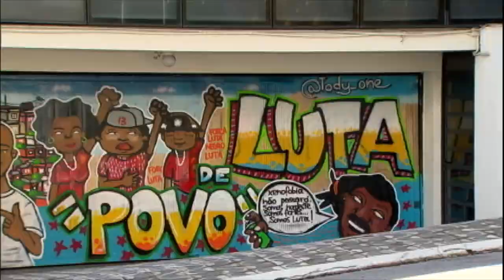Justiça suspende atividades do Instituto Lula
A Justiça Federal mandou suspender as atividades do Instituto Lula em São Paulo. A decisão é da Justiça Federal em Brasília e faz parte do primeiro processo em que o ex-presidente Lula se tornou réu, em julho de 2016. Lula é acusado de tramar contra a Operação lava Jato para silenciar o ex-diretor da Petrobrás, Nestor Cerveró.